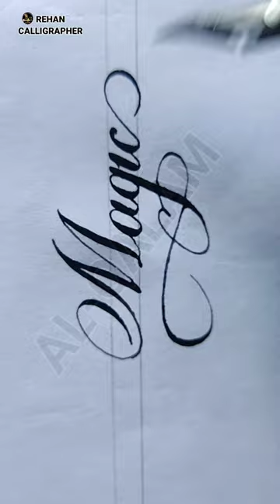how to write Magic new cursive best calligraphy# 🔥🔥🔥🔥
Hello friends,
I make video to help your. How to improve your handwriting with mein this channel . I will give you basic attractive handwriting tips also in different language.
That about my channel.

                       rehanofficial 357